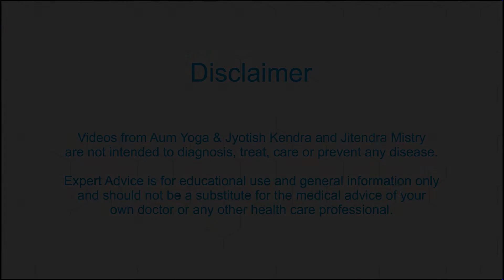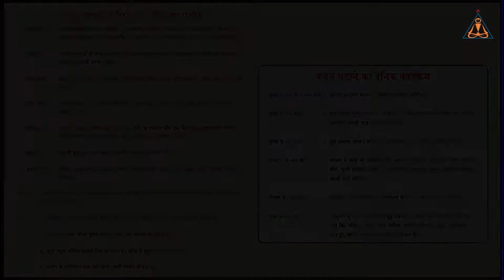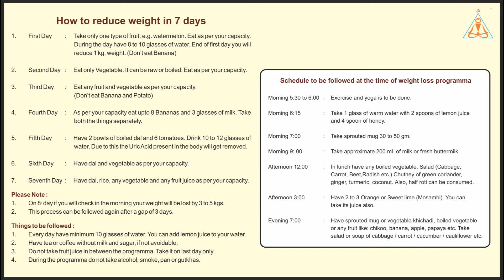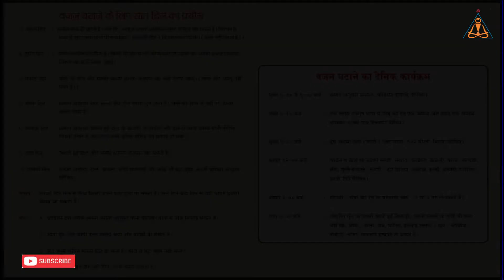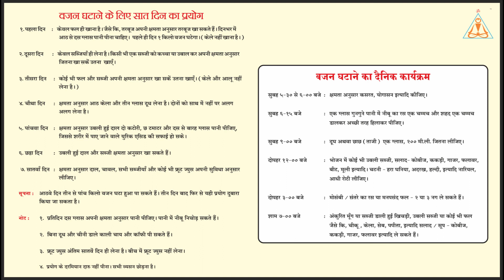5 to 7 K.G. Weight Loss in 7 Days by Jitendra Mistry in Hindi on 10-06-2022.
Yoga, Pranayam, Dhyan/Meditation
Copyright @ Jitendra Mistry

Place of Lecture : Aum Yoga & Jyotish Kendra,
2, Jay Mahalakshmi Park, Novino-Tarsali Road, Makarpura, Vadodara-390 010.

INSTRUCTION :
Mudra is performed by using both the palm. It should be learnt from a Guru or experienced teacher to get maximum benefit.

Please watch & listen following Videos carefully...
(3) To Learn Hast Mudra Therapy PART - 2 by Jitendra Mistry in Gujarati on 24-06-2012.
(6) Dhyan Mudra - Removes Stress, Anger, Anxiety, Depression & Fear by Jitendra in English on 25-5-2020.. Video
(7) Vayu Mudra - Relief 80 Types of Vayu Disease by Jitendra Mistry in English on 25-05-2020. Video
(8) Surya Mudra-for Weight Loss & to cure Cough Diseases by Jitendra Mistry in English 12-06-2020. Video
(9) Surya Mudra-for Weight Loss & to cure Cough Diseases by Jitendra Mistry in Gujarati 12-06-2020. Video
(10) 5 to 7 K.G. Weight Loss in 7 Days by Jitendra Mistry in Hindi on 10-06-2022. Video
(12) 5 to 7 K.G. Weight Loss in 7 Days by Jitendra Mistry in Gujarati on 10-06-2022. Video

Also Share to all your group because Sharing is Carrying...Thanks...

INSTRUCTION :
Yoga, Aasana, Pranayam(Breathing Technique), Dhyan, Yogic Kriya, Mudra, Aumkar, Surya Namskar, Ayurved, Home Remedies, Jyotish & Vastu should be learnt from a Guru or experienced teacher to get maximum benefit.

Astu...
Hari Aum Tat Sat...